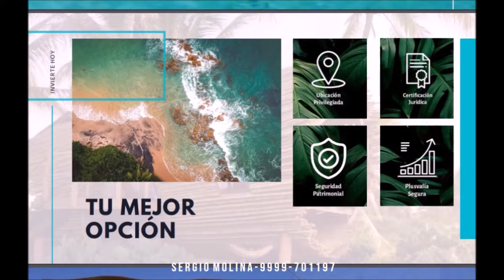LORETHA la mejor inversión cerca del mar zona esmeralda Yucatan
Contacta me y se te enviara PDF de ficha técnica